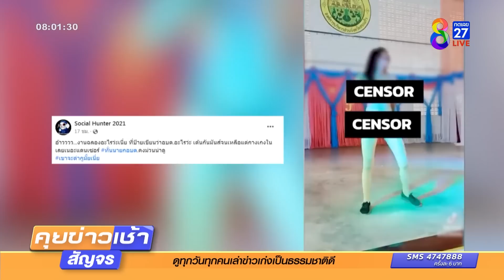แจงดรามาแดนเซอร์เต้นงานอบต.แค่วาบหวิว | ข่าวช่อง8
นักร้องสาวแจง กรณี "แดนซ์เซอร์" เต้นยั่วบนเวทีหอประชุดโรงเรียน ยัน ไม่ได้โป๊ แค่ชุดวาบหวิดตามที่เจ้าภาพงานกำหนด